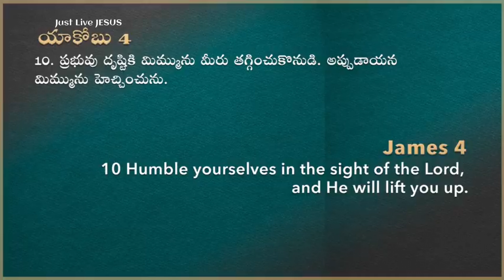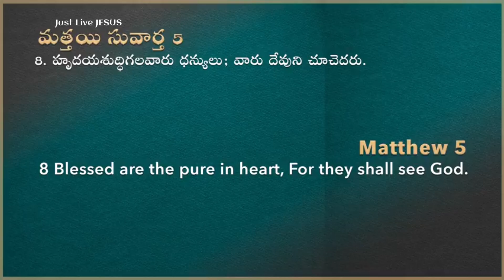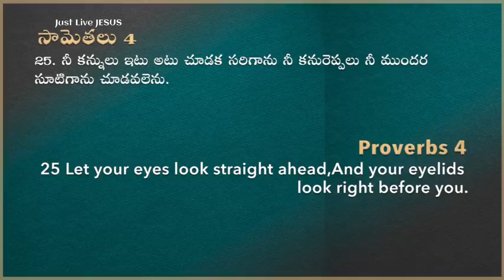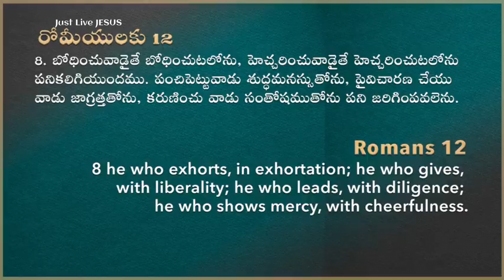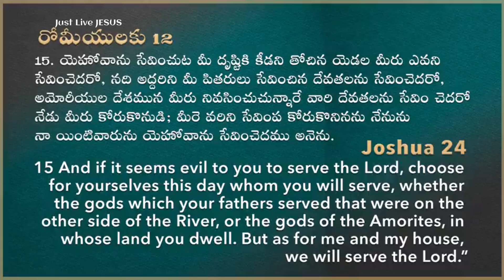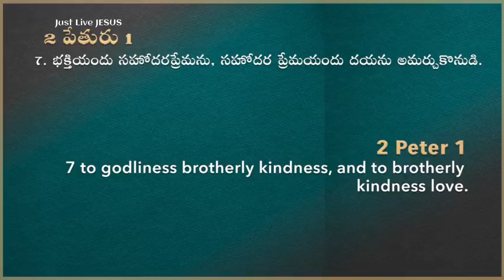ఉపవాస ప్రార్థనలో ఈ ఏడు విషయాలు గురించి ప్రార్థించండి - Pray these 7 things - Raj Prakash Paul